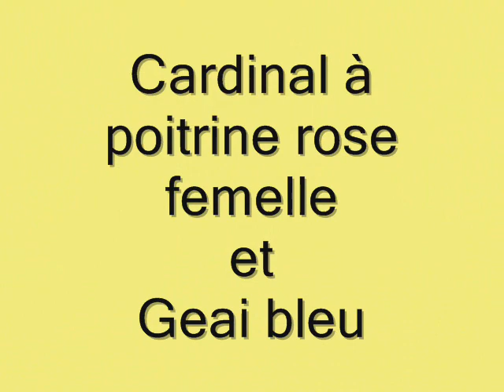Cardinal à poitrine rose, Rose-breasted Grosbeak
Un oiseau très beau, le Cardinal à poitrine rose, surtout le mâle avec ses 3 couleurs attrayantes: noire, blanc et rouge. La femelle, plus discrète est difficile à identifier si on la voit seule sans son mâle. Elle ressemble au Roselin pourpré femelle, mais elle est plus grosse que celle ci. Cet oiseau aime les graines de Tournesol noires.